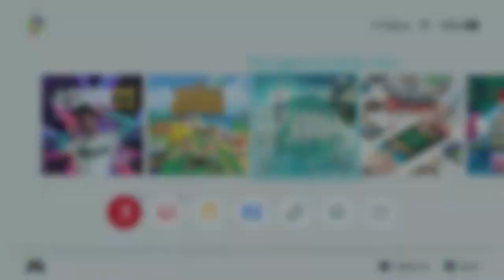Let's beat Tears of the Kingdom! (ep 11)